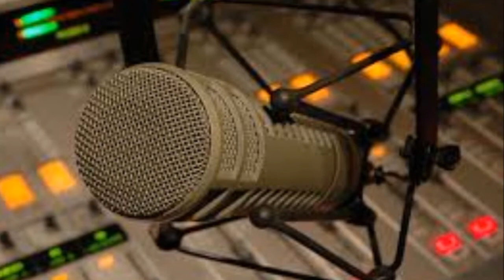Mark Gunn's Production Sampler 1993 To 2000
Here's a composite of some of the favorite commercials I've written and prodiuced over the last couple of decades. My son William, who was just over a year old at the time, makes a special appearance.